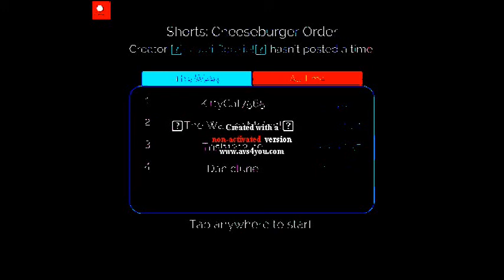THE CHEESEBURGER in G Major 6